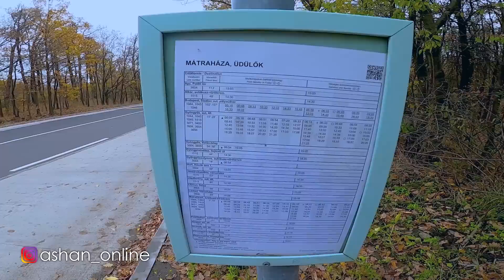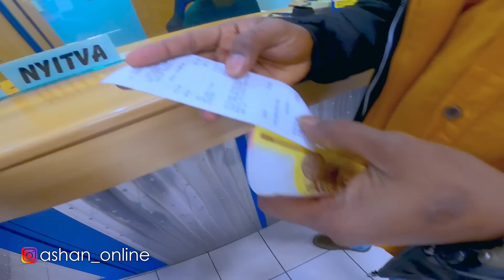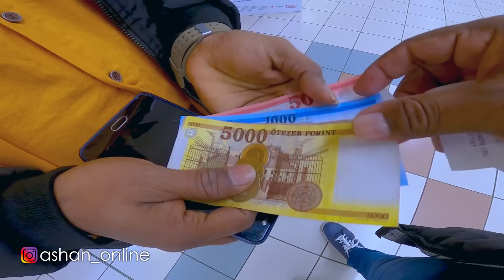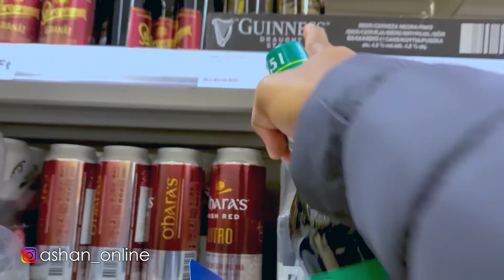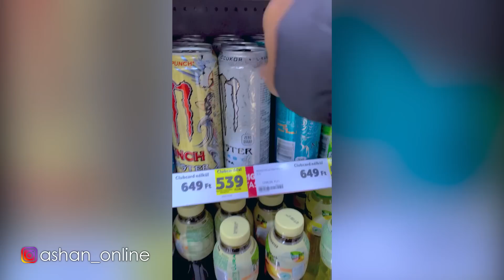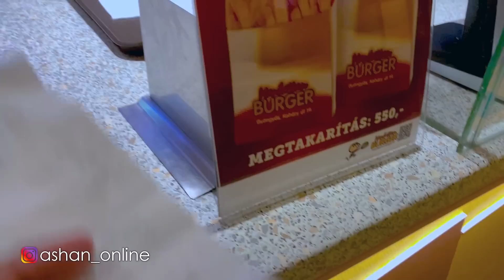VLOG 23 - නොදන්න හංගේරියාව ගැනදන්න සිංහලෙන් 🇭🇺 | My 1st Vlog in HUNGARY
නොදන්න හංගේරියාව ගැනදන්න සිංහලෙන්